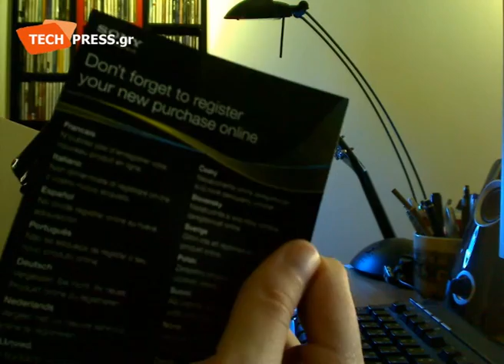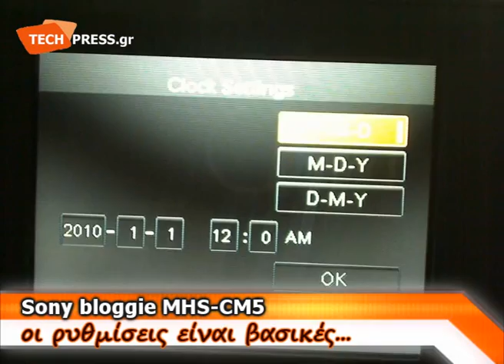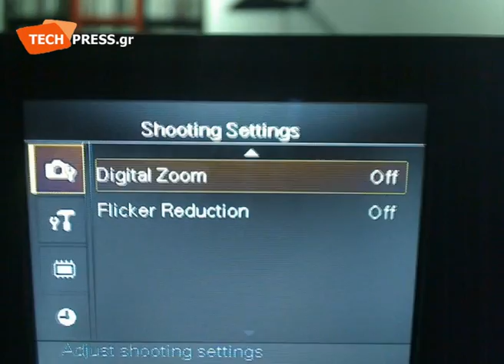Sony Bloggie MHS-CM5: hands on (ελληνικά)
Πιάσαμε στα χέρια μας την Sony Bloggie MHS-CM5